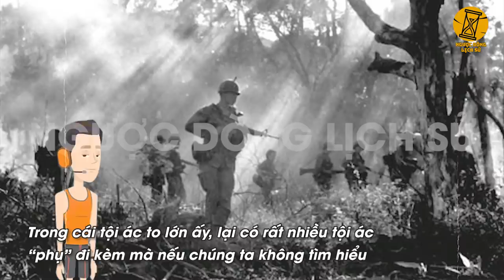Vén Màn Sự Thật Những Chiêu Trò Man Rợn Của Lính Mỹ Ở Chiến Trường Việt Nam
- Biên tập nội dung: Trương Phương, Huy Hào, Vanj
- Dựng video: Tiến Trường, Văn Hà.
- Giọng Đọc: Hùng Sơn.